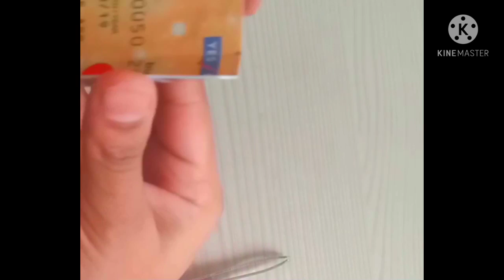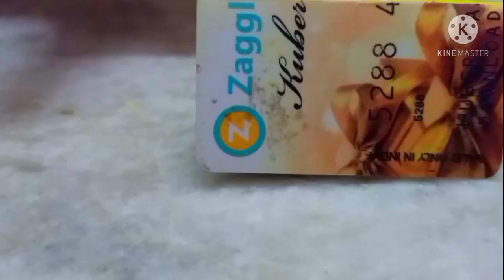Mobile/Phone stand DIY